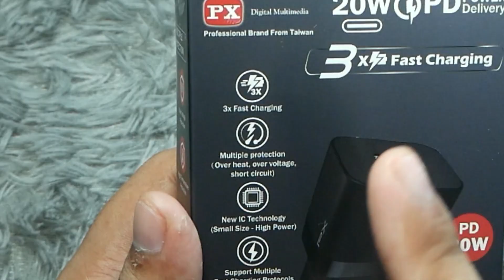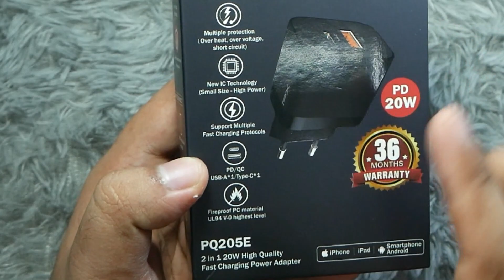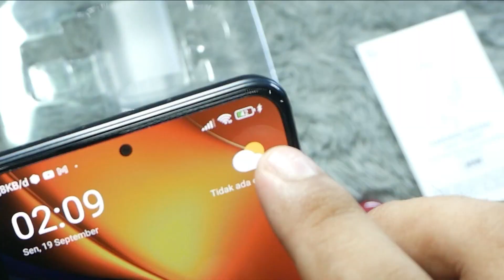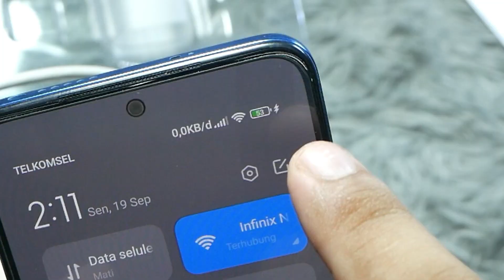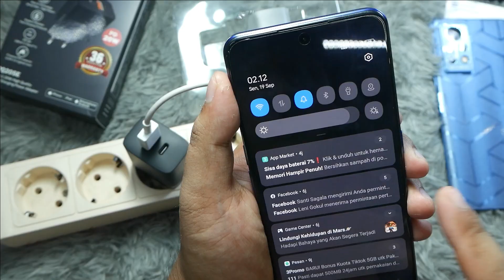Adaptor Charging Pintar PX PQ205E 2 Port Fast 20 Watt Android IOS | Garansi 3 Tahun Sangat Worth it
Produk PX PQ205E Kepala Charger Adaptor Fast Charging Type C+USB A 20W
dapat di beli di :
Free Rusak Ganti Baru

2 IN 1 FAST CHARGING 20W
Mendukung pengisian daya 2 port (Type C + USB A) bersamaan secara cepat dengan output maksimal 20W

NEW IC MULTIPLE PROTECTION
Dengan teknologi IC Terbaru, mengontrol arus & tegangan listrik berlebih, tidak mudah longgar saat pengisian daya, pengisian daya cepat, aman dan stabil

ELEGANT AND SLIM DESIGN
Desain elegan & slim, hemat tempat, solusi untuk perangkat lain. Untuk kebutuhan di rumah, kantor, travelling. Hemat tempat, hemat waktu, mudah dibawa & hemat biaya

2 IN 1 MULTIPLE PORT
1 PORT : Type C : 20W
USB A : 18W
2 PORT : Type C + USB A : 5V3A

SUPPORT MULTIPLE FAST CHARGING PROTOCOLS
Dual Engine Fast Charging : Oppo, Realme, Vivo
Quick Charge : Samsung, Xiaomi, Pocophone, Sony, Redmi, Asus, LG
Power Delivery 3.0 : Samsung, Xiaomi, Apple, Asus, Huawei
Adaptive Fast Charging : Samsung
Dash Charging : One Plus
SCP : Huawei
FCP : Huawei
Apple 2.4A : Apple
(Note : Kabel Charger dan smartphone sudah mendukung protocols diatas)

FITUR
1. 2 in 1 USB Output : Type C + USB A, dapat digunakan secara bersamaan
2. Mendukung PD20W (Fast Charging)
3. Memiliki teknologi IC terbaru, pengisian daya lebih cepat, menghantarkan daya lebih besar, melepas panas lebih cepat, stabil & aman digunakan
4. Kompatibel untuk Android, Apple, atau perangkat lainnya
5. Tegangan Listrik AC100-240V

SPESIFIKASI
Merek : PX
Model Produk : PQ205E
Input : 100-240V~50/60Hz, 0.5A Max
USB A Output : 5.0⎓3.0A/15.0W/9.0V⎓2.0A/12.0V⎓1.5A 18.0W
Type C Output : 5.0⎓3.0A 15.0W/9.0V⎓2.22A 20.0W/12.0V⎓1.5A 18.0W
USB A+Type C Output : 5.0V⎓3.1A 15.5W
Total Output PD : 20W
Warna : Hitam
Ukuran : 76*40*27.5mm
Berat : 50 gr